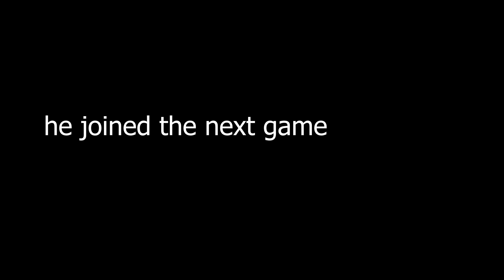ROBLOX SONIC.EXE FUNNY MOMENTS! (Halloween Special) | Sonic.EXE: The disaster 1.2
🕷️🎃HAPPY HALLOWEEN EVERYBODY!🎃👻 (IDC IF ITS A DAY AFTER)

I bring you a very special and different type of video for this day.
Sonic.exe the disaster from ROBLOX, hilarious moments I recorded with my pals Ethan and Koa (I TRY TO BLOCK PROFANITY AS BEST AS I CAN, MY FRIENDS DON'T DO GOOD AT HOLDING IT BACK!)
I hope you guys all enjoy overall!

I hope you all have a blessed day!
Spread Joy!